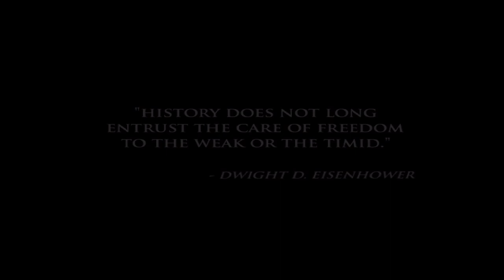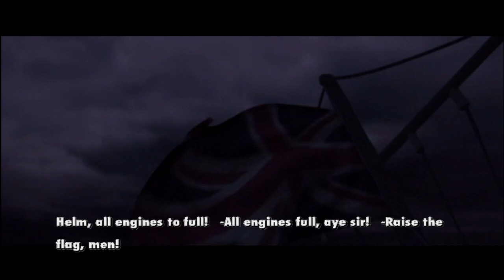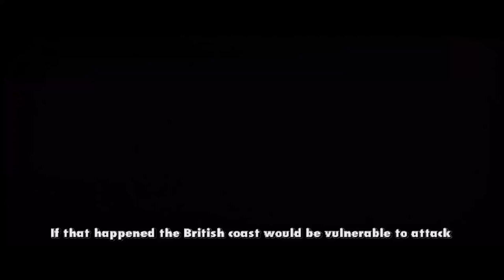Operation: Chariot & Raid on St Nazaire | Medal of Honor: European Assault Campaign Walkthrough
Turning back the clock once again and flooding the feed with another older WW2 inspired shooter - Medal of Honor: European Assault.

Interesting to compare and contrast the different styles and games of this era as we are playing this along side the older Call of Duties and potentially Brothers in Arms.

TAGS IGNORE: whythetuck,why the tuck,lets play,walkthrough,medal of honor,medal of honor european assault,medal of honor european assault theme,medal of honor european assault intro,medal of honor european assault walkthrough,medal of honor european assault walkthrough no commentary,medal of honor european assault gameplay,medal of honor european assault ps2,medal of honor european assault pcsx2,medal of honor european assault ps2 gameplay,operation chariot,raid on st nazaire